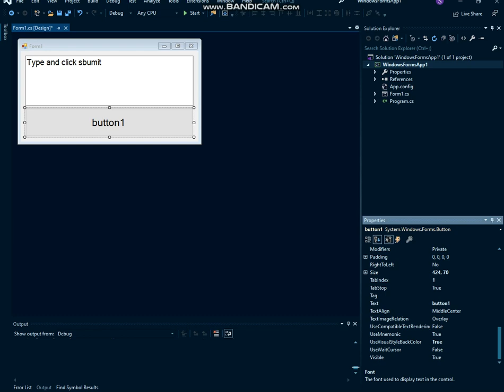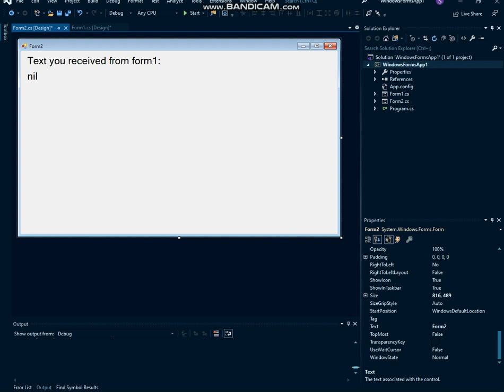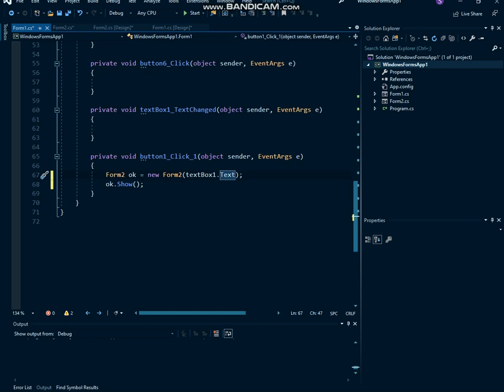Windows Form | Visual C# | How to Pass Text from a Form